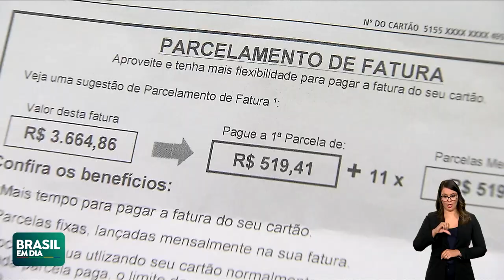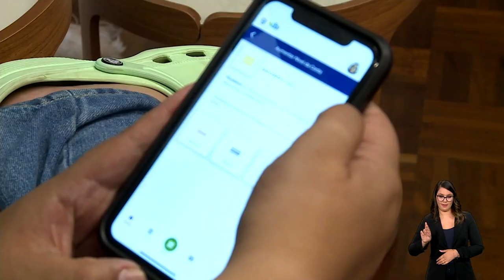DESENROLA BRASIL ALCANÇA DESCONTO DE 126 BILHÕES EM DESCONTOS EM DÍVIDAS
O programa Desenrola Brasil alcançou R$ 126 bilhões em descontos para renegociação de dívidas. Nesta etapa, 654 empresas participaram do leilão dos débitos.